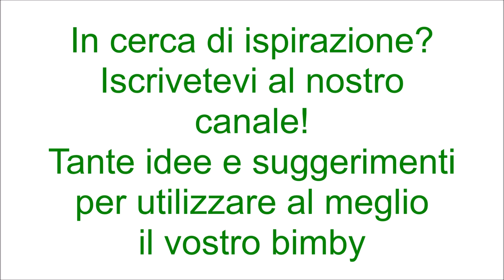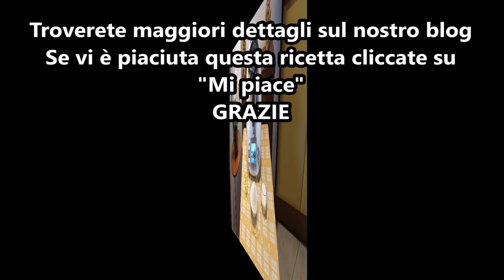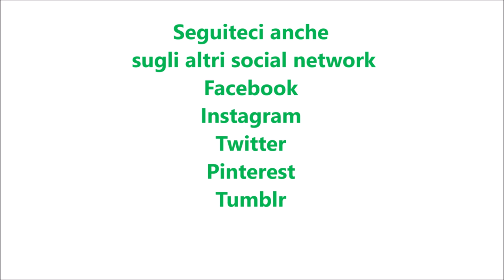Biscotti al cocco per bimby TM6 TM5 TM31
Ingredienti:
120 g di farina di cocco
80 g di zucchero
1 albume